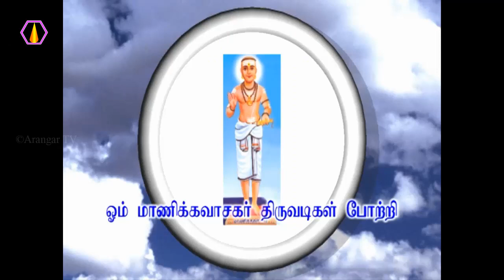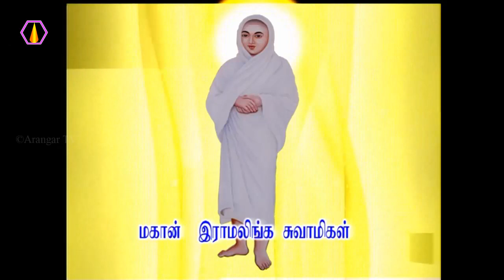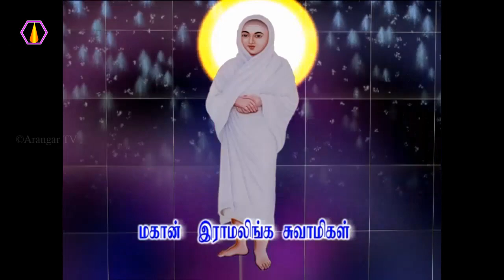ஜீவகாருண்ய நூலின் நோக்கம்